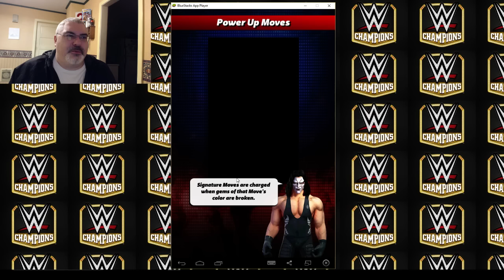Over 1 Million Coins!! 100k Reward Attained!!! WWE Champions #22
Someday, when I get those hard to find 2 star pieces, I'm going to be able to level the heck out of my guys and that will be a GREAT DAY!!! Also, NotBigedude is almost to LEVEL 20!!! We will be checking for activity on both factions tomorrow so make sure you've logged in!! YEAH BUDDAYY! THANKS FOR WATCHINGGGG!!

FAN MAIL:
bigedude
Yorkville,NY,13495